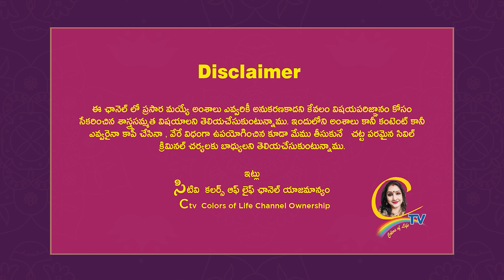వెస్ట్ ఫేసింగ్ ఇళ్ళకి ఎంట్రన్స్ లో ఈ రంగు బల్బు పెట్టండి ఫలితాలు సూపర్ | Ctv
వెస్ట్ ఫేసింగ్ ఇళ్ళకి ఎంట్రన్స్ లో ఈ రంగు బల్బు పెట్టండి ఫలితాలు సూపర్ | Ctv colors of life | Chandrajavadapalli video

15 శాస్త్రాలకు పైగా నైపుణ్యం సాధించి UNO ద్వారా గౌరవ డాక్టరేట్ పొందిన తొలి భారతీయ మహిళ.